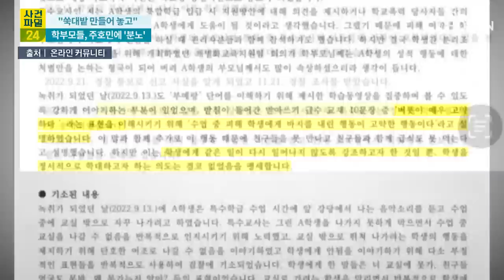동료 교사·학부모들 탄원서 제출 / TV CHOSUN 사건파일24